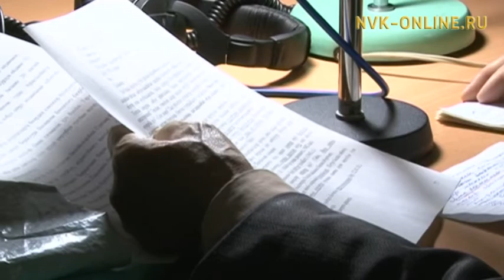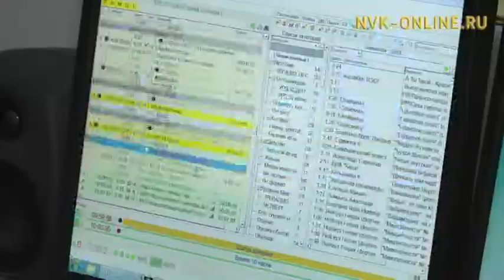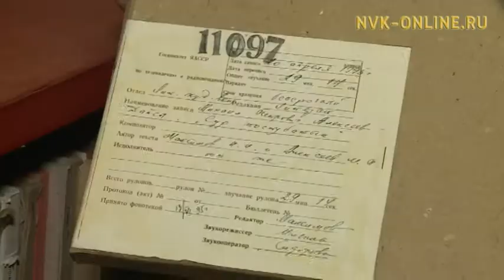Дапсы тоҕо саха араадьыйатыттан тохтообутун быһаарда